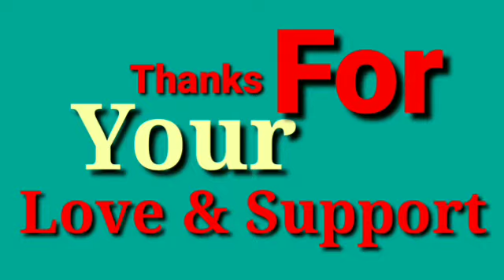Women College students protests against pro Pak Slogans at Jammu PNINEWS pni news poonch